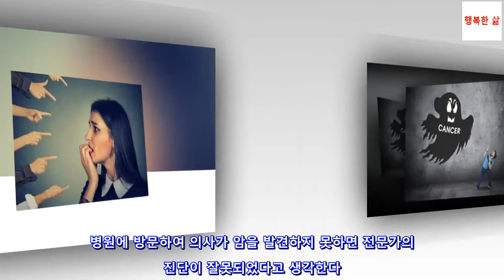암 공포증 또는 암에 대한 두려움